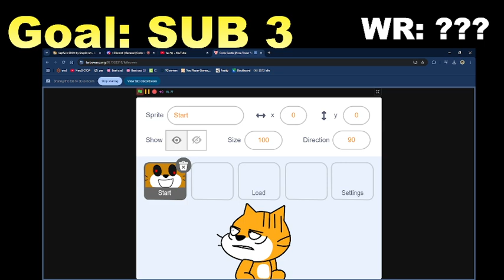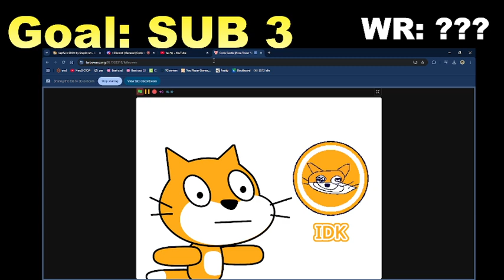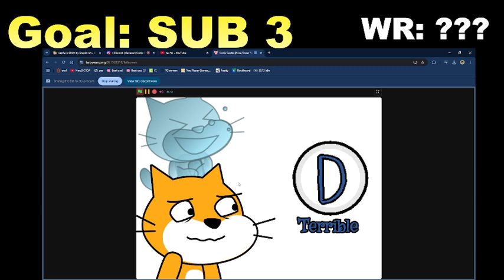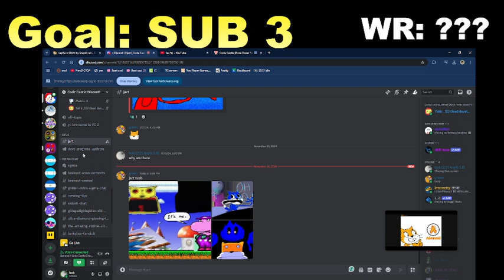Code Castle CARL Build (WR)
First ever run